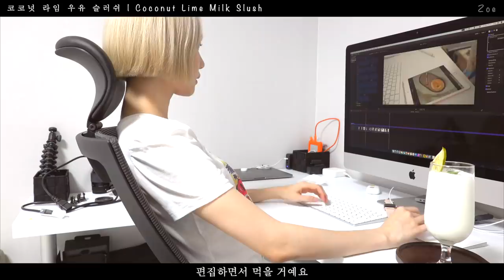🥛4 summer home cafe menu👀 | Peach Panna Cotta, Rainbow Crape, Mango Bingsu, Coconut lime slush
I tried 4 summer menus at home!
K-milk really loved the first video that we worked together and yes!
I'm here with another video with K-milk! please be happy for me!

This video has been discussed for a long time with K-Milk about the menu that my subscribers can easily follow at home!
4 desserts that I made in this video looks so yummy and even delish!🐥🧡

The way to participate in the event is very simple!
Take a cool and delicious shot about milk dessert.
Tag me @zoe.one1 and the K-milk @kilk_love.
Upload it on Instagram!

0:30 Mango Milk Bingsu
3:19 Peach Milk Panna cotta
6:17 Rainbow Crape Cake
10:43 Coconut Lime Milk Slush

*Event Notice*
-Event Period: 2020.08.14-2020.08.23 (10 days in total)
-How to Participate: Upload photo of summer milk desserts such as milk shaved ice, milk ice cream, and ice latte to Instagram! (You can took your own dessert, or you can also participate with any milk desserts!)
-Required tags: @zoe.one1, @kilk_love, milk, milk, milk dessert
-Products: 3 Weimar Mini Blenders, 10 Paris Baguette Milk Bingsu Gifticons (picked)
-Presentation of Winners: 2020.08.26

[Mango Milk Bingsoo]
1. repeatedly freeze 500ml of milk and 40ml of condensed milk in a square frame and scrape with a fork to make a bingsu base.
2. Boil 10 pieces of frozen mango, 10 ml of honey or agave syrup, and 5 ml of lemon juice, then grind them in blender (Pure).
3. Slice or slice the Deco-yong mango in cube form.(Cube is more comfortable!))
4. Lay the milk shaved ice base and puree sequentially and place the mango for decoration on top.

[Peach Milk Panakota]
1. Soak 2 sheets of pangelatin in cold water
2. Boil 140ml of milk, 200ml of milk whipped cream, 30g of sugar, 1t of vanilla extract over low heat for 5 minutes.
3. Turn off the heat and stir with gelatin.
4. Cool the contents of No. 3 in the refrigerator.
5. Cut half of the peaches into cubes and boil them over medium low heat for 5 minutes, such as 10ml of lemon juice and 20g of sugar.
6. Change only the peaches boiled in No. 5 with a grinder.
7. You can also cut it into round pieces with half a spoon of peaches!
8. Put the ground peach on the cup (pure) and decorate it with a decoration peach.

[Rainbow Crepe Cake] - Cooking Tree - Made from Pastel Rainbow Crepe recipe!
1. Add 5 eggs, 60g sugar, 1g salt, and 5g vanilla extract and mix.
2. Sift 250g of flour.
3. Add 600ml of milk.
4. Mix well and add 90g of melted non-salt butter.
5. Recycle for 1 hour in the fridge.
6. Divide the dough into 6 bowls and color it to the desired color.
7. Bake 2 pieces for each batter. (If you want to make it high, 3 pieces each!)
8. Whip 50g of sugar in 300ml of milk whipped cream.
9. Stack the batter and whipped cream one by one.

[Coconut lime milk slush]
1. Add 200ml of milk, 50g of coconut powder, 40ml of lime syrup, and 8 pieces of ice and grind them in blender.
2. Decorate the drink with lime.